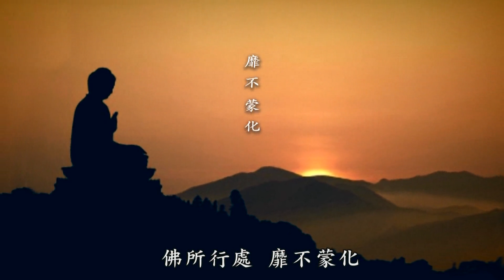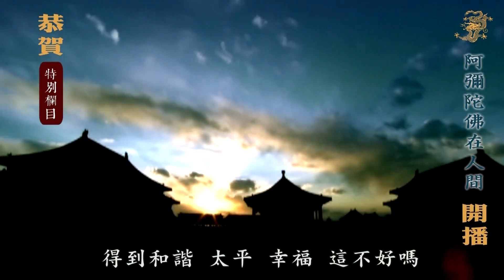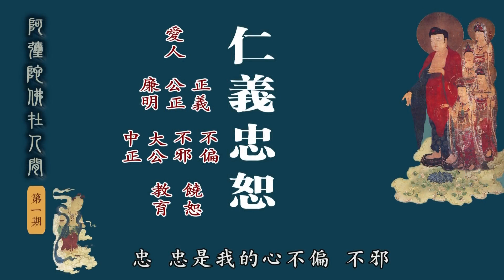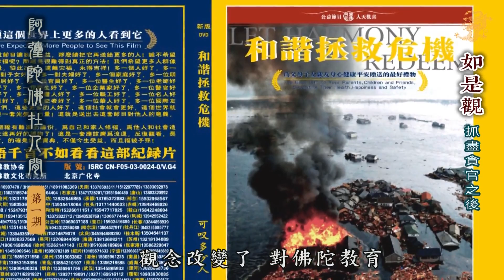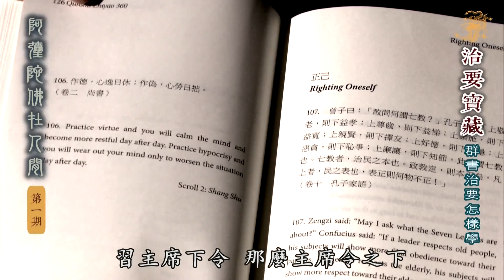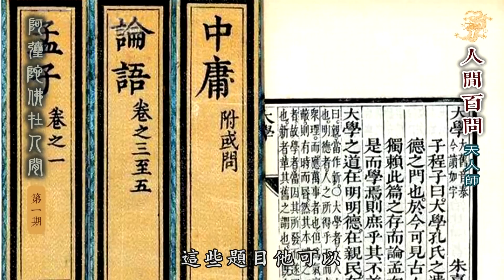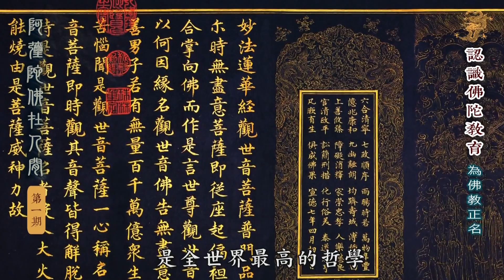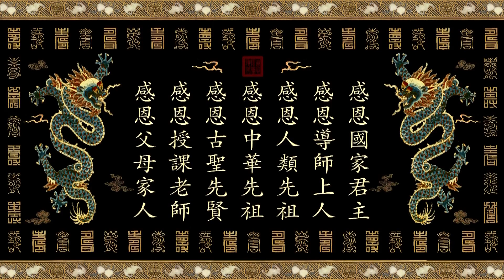《阿弥陀佛在人间》第一期（有字幕 - 高清版）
陈大惠老师专访净空法师